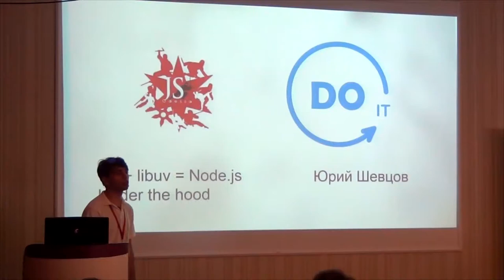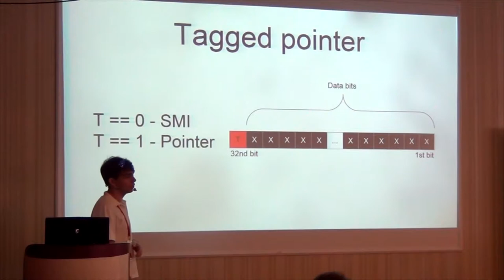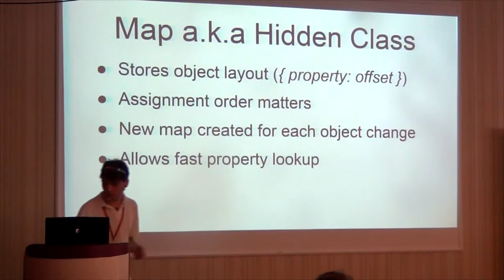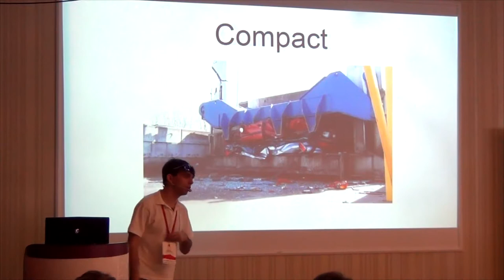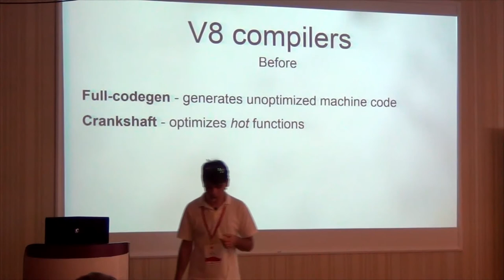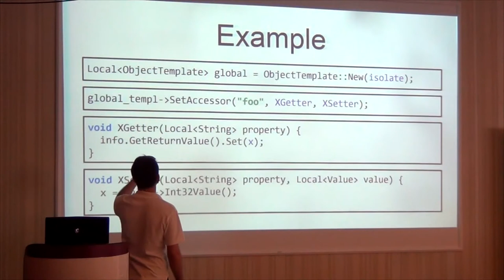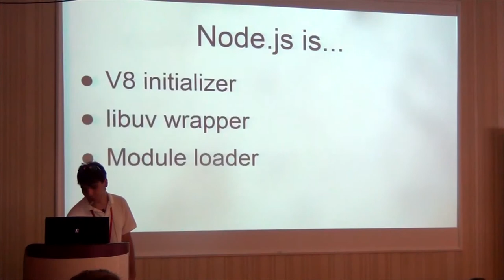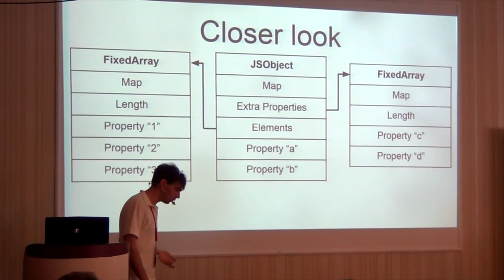Yury Shevtsov "V8 + libuv = Node.js. Under the hood"